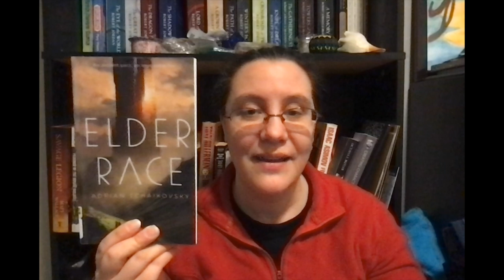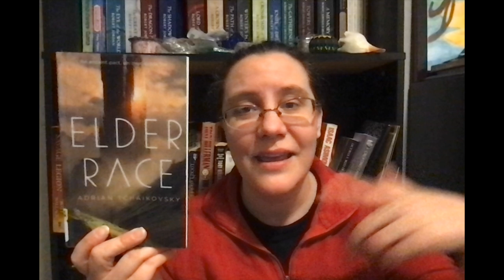Elder Race Book Review | Non-Spoilers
This is my quick thoughts on Elder Race by Adrian Tchaikovsky.

00:00 Intro
00:39 Plot -Non-Spoilers
04:13 Thoughts
04:49 Outro